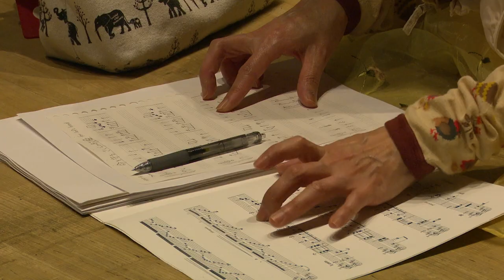第２回 左手のピアノ 国際コンクール プレイベント特別配信（※配信期間を延長します）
◆アマチュア部門：ショートドキュメンタリー
相本亜矢子、岡沢成俊、久本久子、森川信子、若林寛

◆作曲部門：委嘱作品より
作曲：北爪道夫、川上統、北爪裕道、近藤浩平
演奏：智内威雄(左手のピアニスト、左手のピアノ国際コンクール実行委員長)
　　　高岡準（第1回左手のピアノ国際コンクール プロフェッショナル部門 第1位受賞者）

収録会場：大阪府 豊中市立文化芸術センター 大ホール
配信会場：埼玉県蕨市
主催：（一社）ワンハンドピアノミュージック
共催：左手のピアノ国際コンクール実行委員会
収録協力：豊中芸術文化センター
配信協力：蕨市民音楽祭実行委員会、蕨市、蕨市教育委員会
　　　　　　 CD-135 1925年製アートヴィンテージ スタンウェイ
録音：君島結
映像収録：青山真也、渡辺俊介

第２回　ウィトゲンシュタイン記念　左手のピアノ国際コンクール
開催日：２０２１年１２月１８−１９日
会場：箕面市メイプルホール

[ 02:30 ] ◆プレゼン 左手のピアノ音楽の歴史概要と、コンクールの名前の由来と開催目的
[ 06:00 ] ◆プレゼン 左手の音楽を通じた出会いと、コンクールの成り立ち、演奏映像の説明
[ 12:19 ] ▲演奏映像 Amature ( Morikawa, Hisamoto, Aimoto, Wakabayashi, Okazawa )
[ 17:36 ] ◆プレゼン アマチュアピアニストの重要性「苦難の歴史を乗り越えて 開かれた未来に」、次回大会の作曲部門の成り立ち、委嘱文化による音楽の循環について、演奏映像の説明
[ 22:12 ] ▲演奏映像 Michio Kitazume : Impromptu  / 北爪道夫 : 即興曲 ( Piano 智内威雄 / Takeo Tchinai )
[ 29:25 ] ▲演奏映像 Kouhei Kondou : Sandan-Kyo and Yawata-Kogen  / 近藤浩平 : 三段峡と八幡高原 ( Piano 智内威雄 / Takeo Tchinai )
[ 42:28 ] ▲演奏映像 Osamu Kawakami : Barracuda  /  川上統 : バラクーダ (Piano 高岡準 / Hitoshi Takaoka )
[ 50:20 ] ◆プレゼン まとめ